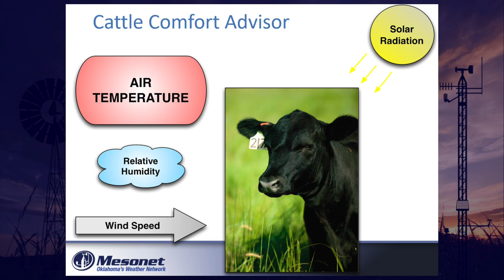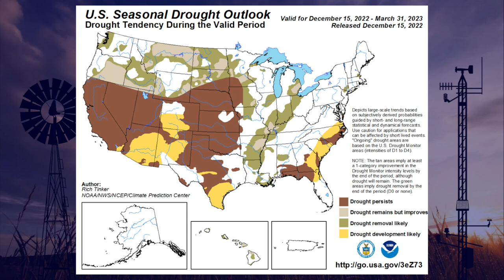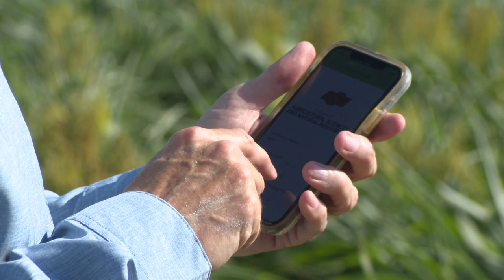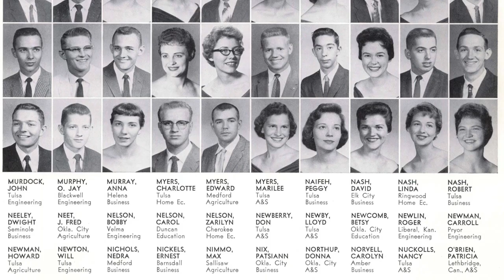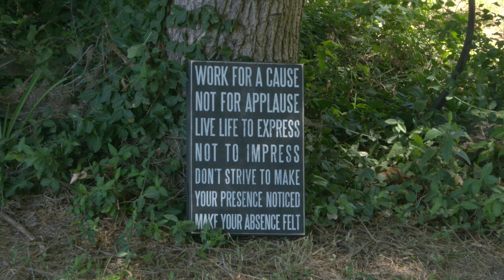SUNUP Full Show- Dec. 17, 2022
Amanda Silva, OSU Extension small grains specialist, says the wheat crop is generally smaller so far this growing season, which makes it vulnerable to harsh temperature changes.

Wes Lee, OSU Extension Mesonet agricultural coordinator, predicts cold weather is on its way for the holidays. State climatologist Gary McManus says recent rains over the past month have helped, but a lot more is needed.

Kim Anderson, OSU Extension grain marketing specialist, discusses how world grain production impacts prices here in the U.S.

Mark Johnson, OSU Extension beef cattle breeding specialist, explains forage budgeting with non-traditional sources of hay.

Tom Royer, OSU Extension entomologist, gives a pest update, and we thank him for his years of service as he enters retirement.

Finally, SUNUP viewers learn what makes Patsiann Nix Smith a 2022 Distinguished Alumna.

Join us for SUNUP:
Saturday at 7:30 a.m. & Sunday at 6 a.m. on OETA (PBS)
YouTube.com/SUNUPtv
SUNUP.okstate.edu